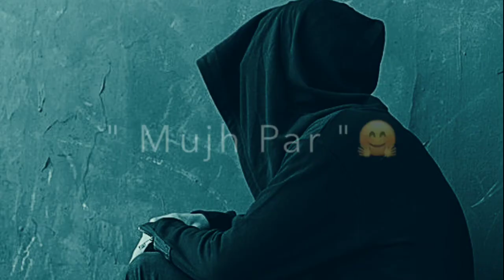Romantic old love sad song status video || Tere ashkon se mujh per asar ab nahi hota || Baby Aliza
Keep watching all types of whatsapp status video. Please support me guys.. Here you can watch all types of status video.

 Romantic old love sad song status video || Tere ashkon se mujh per asar ab nahi hota.